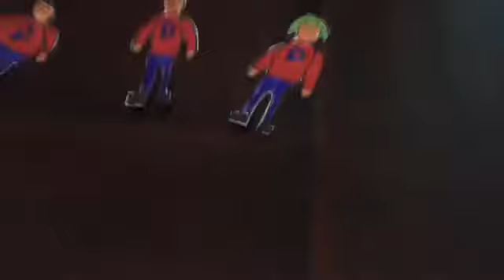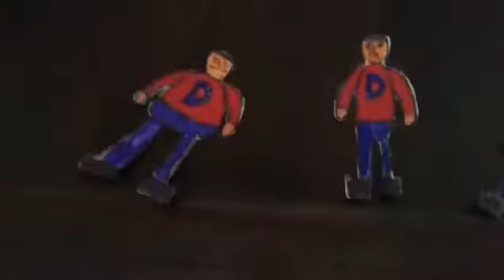The adventures of Dinosaur King Video 22: The Amargasaurus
New dinosaur: Amargasaurus (a-mar-gu-saw-rus)